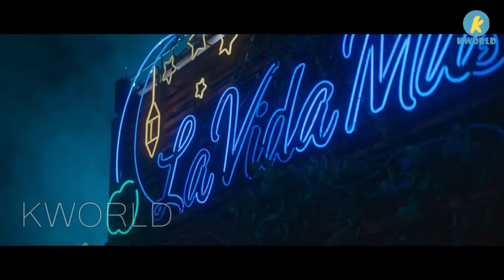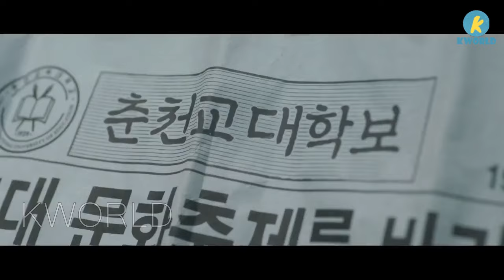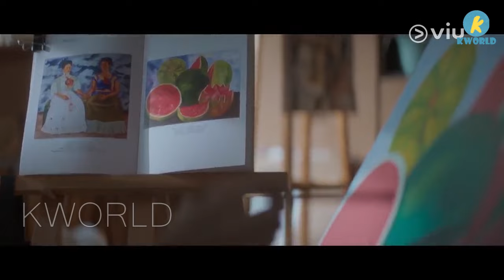He Accidentally Travels Back In Time And Meets His Father's Younger Self-Twinkling Watermelon Ep 1-4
High schooler Eun Gyeol, with hearing-impaired parents, excels academically and plays guitar in a band at night. After visiting a mysterious music store, he meets Ha Yi-Chan, Choi Se-Kyung, and Yoon Chung-A, forming a band called Watermelon Sugar. Ha Yi-Chan has a crush on Se-Kyung, the Cello Goddess, while Yoon Chung-A is hearing-impaired and appears distant.

Cast
Ryeoun as Ha Eun-gyeol
Choi Hyun-wook as Ha Yi-chan
Seol In-ah as Choi Se-kyung / On Eun-yoo
Shin Eun-soo as Yoon Cheong-ah
Ahn Do-gyu as Oh Ma-ju
Yoon Jae-chan as Kang Hyeon-yul
Lee Ha-min as Lee Si-guk
Lee Su-chan as Noh Se-beom
Choi Won-young as Eun-gyeol's father
Seo Young-hee as Eun-gyeol's mother
Bong Jae-hyun as Eun-ho
Go Doo-shim as Go Yang-hee
Lee Seok-hyung as Jung Bal-san
Chun Ho-jin as Grandpa Viva
Jung Sang-hoon as master
Park Ho-san as Choi Hyeon
Woo Je-yeon as On Ji-hwan
Kim Tae-woo as Yoon Geon-hyung
Kim Joo-ryoung as Lim Ji-mi
Kwon Do-hyung as Yoon Joo-yeop
Lee Soo-min as Yoon Sang-ah
Koo Jun-hoe as Goo Jun-hyung
Yeon Oh as Jeong Ji-oh
Han Min as Bae Soo-tak
Kim Jun-hyung as Yoon Dong-jin
Yoon Do-hyun as Yoon Dong-jin (2023)
Kim Hae-jun as Choi Jun